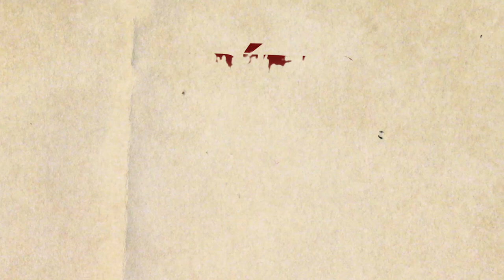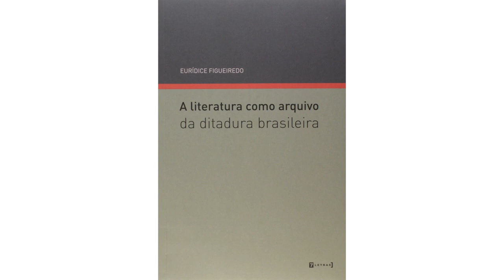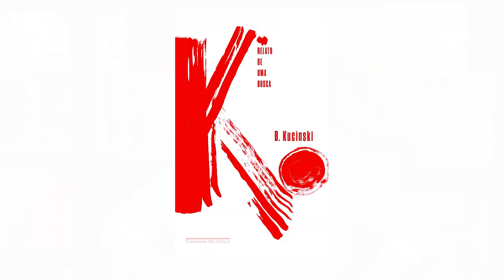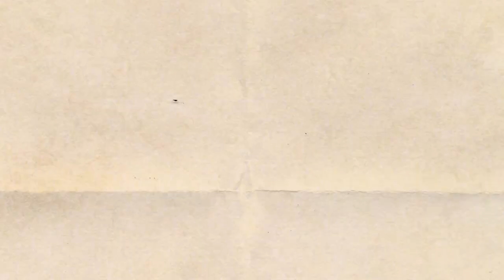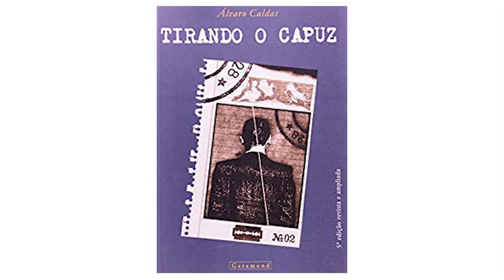A literatura como arquivo da ditadura | Eurídice Figueiredo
A professora, escritora e crítica literária Eurídice Figueiredo fala sobre sua trajetória e, também, sobre o livro "A literatura como arquivo da ditadura" (7Letras, 2017), o mais importante mapeamento da produção ficcional sobre a ditadura brasileira.

Legendas realizadas por Andrès: Campos, Augusto Odas Roche, Bruna Silva Vicente, Eden Beraha, Fabiana Damasceno Pinheiro, Larissa Marie Pierre Sarr, Leandro Oliveira Teixeira, Miradi Longo Ntula (alunos do terceiro ano da graduação LEA Português da Université Jean Moulin Lyon 3), coordenados pela professora Natália Guerellus (Lyon 3).